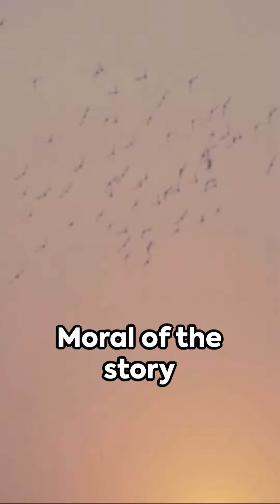The Lark and Her Young Ones - A Tale of Self Help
A Lark made her nest in a field of young wheat. As the days passed, the wheat stalks grew tall and the young birds, too, grew in strength.

Then one day, when the ripe golden grain waved in the breeze, the Farmer and his son came into the field.

"This wheat is now ready for reaping," said the Farmer. "We must call in our neighbors and friends to help us harvest it."

The young Larks in their nest close by were much frightened, for they knew they would be in great danger if they did not leave the nest before the reapers came.

When the Mother Lark returned with food for them, they told her what they had heard.

"Do not be frightened, children," said the Mother Lark. "If the Farmer said he would call in his neighbors and friends to help him do his work, this wheat will not be reaped for a while yet."

A few days later, the wheat was so ripe, that when the wind shook the stalks, a hail of wheat grains came rustling down on the young Larks' heads.

"If this wheat is not harvested at once," said the Farmer, "we shall lose half the crop.

We cannot wait any longer for help from our friends. Tomorrow we must set to work, ourselves."

When the young Larks told their mother what they had heard that day, she said: "Then we must be off at once.

When a man decides to do his own work and not depend on any one else, then you may be sure there will be no more delay."

There was much fluttering and trying out of wings that afternoon, and at sunrise next day, when the Farmer and his son cut down the grain, they found an empty nest.

Moral of the story is: Self-help is the best help."